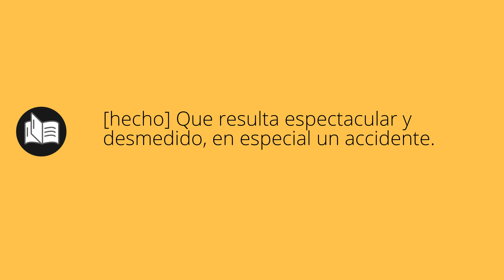Que significa APARATOSA • aparatosa SIGNIFICADO • aparatosa DEFINICIÓN • Que es APARATOSA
Que significa aparatosa en español. Cual es el significado y definicion de aparatosa. que es aparatosa. aparatosa definiicon en español. Todos los significados y definiciones del diccionario español.

Diccionario de la RAE (Kindle):
Diccionario de la RAE (Tapa dura):
Diccionario de primaria VOX:
Diccionario Esencial de la Lengua Española:
Diccionario Cambridge Español - Inglés: